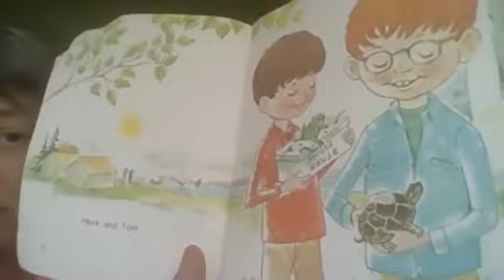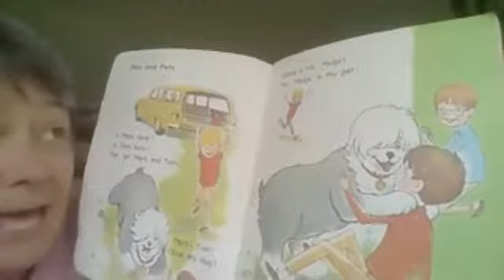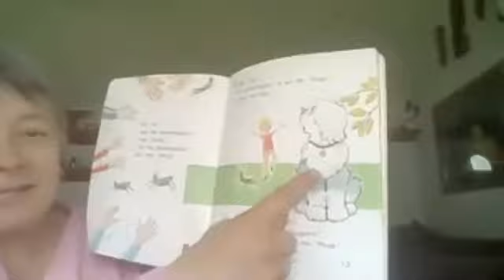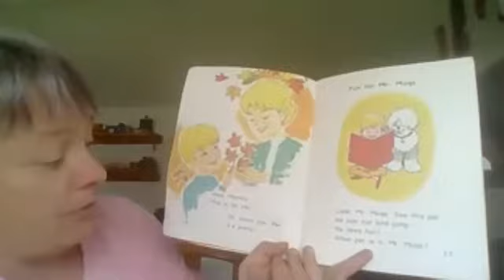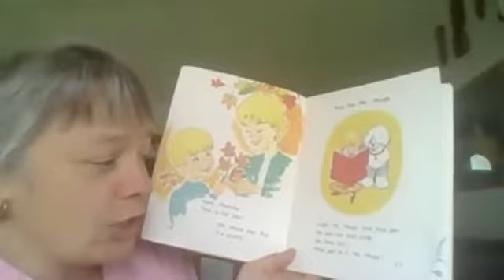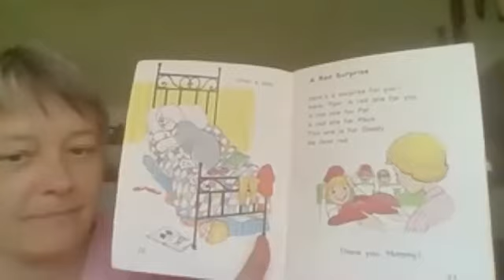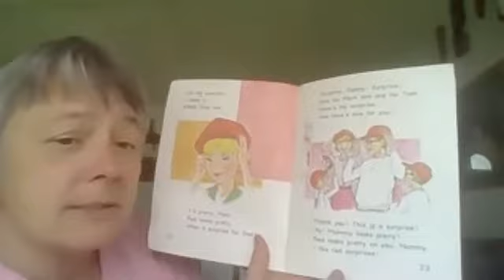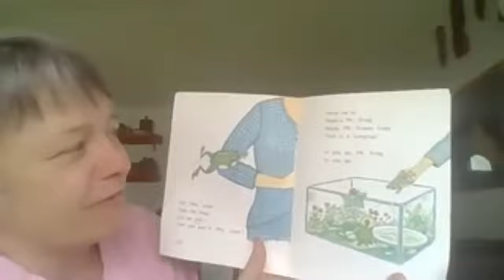Meet My Pals story with Teacher Tracey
Come join in on a story about a dog named Mr Mugs with Teacher Tracey. Can you hop like the surprise in the story can?